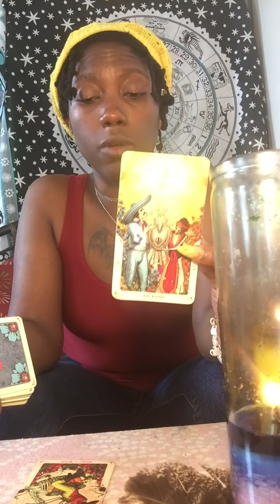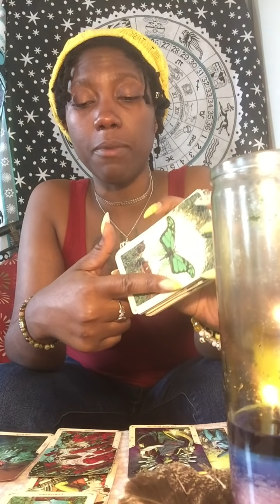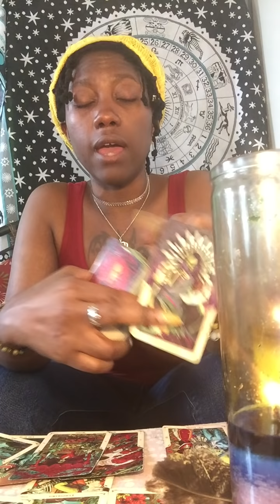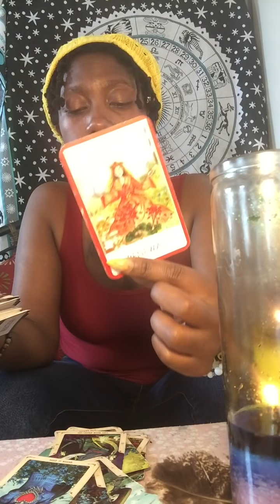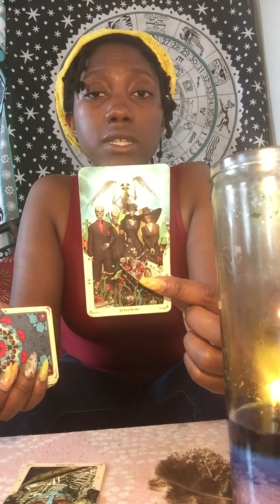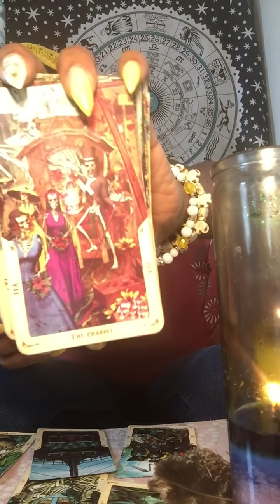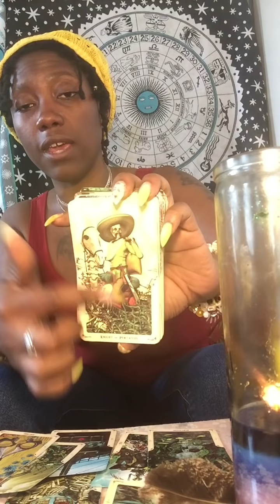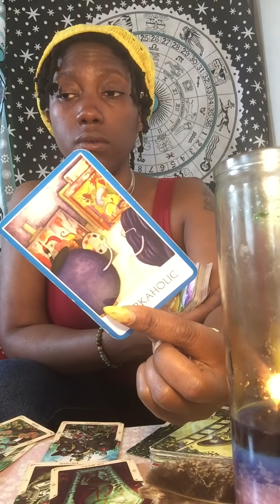AQUARIUS ♒️ They Come back after you walk away!THIRD PARTY READING APRIL 2019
TEXT ME A QUESTION

Happy Reading!

13SignsTarot